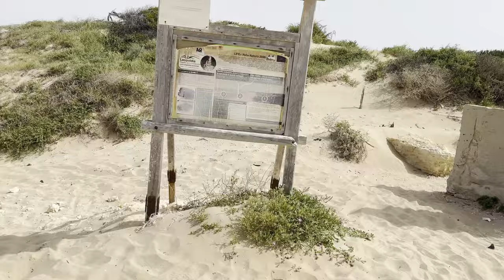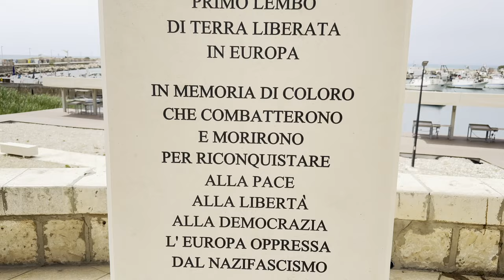Percorro belle ciclabili nei luoghi del Commissario Montalbano - Ep. 4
Nuova serie di video dedicata al mio ultimo viaggio in bicicletta in terra siciliana. 700 km di pura avventura in stile on the road, per lo più lungo le coste da Catania a Palermo. In questo episodio, percorro stupende ciclovie nella zona di Marina di Ragusa, Santa Croce Camerina, Scoglitti... A Punta Secca faccio visita alla casa del Commissario Montalbano, famosa Fiction tratta dai romanzi del mitico Andrea Camilleri.